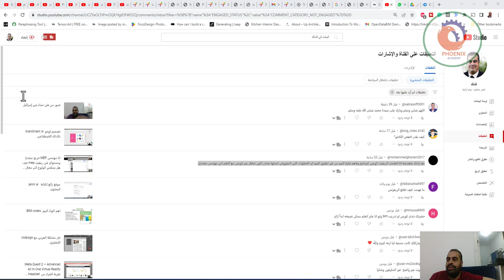انا اتعلمت الريفيت كويس كبرنامج وفاهم فكرة البيم من غير تطبيق للبيم اي الخطوات اللي المفروض اعملها ع